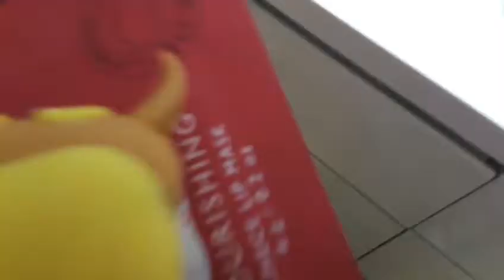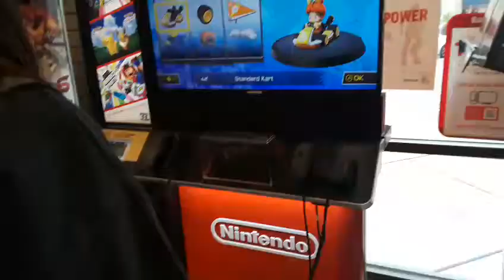Vlog #11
Hello everyone,
Welcome to my 11th vlog. I hope you enjoyed. Today I hung out with my cousin from Oregon. We went shopping and I finally had time to redo my room. When I am finished I will reveal. Hopefully you enjoyed this video!

Comment any video ideas!